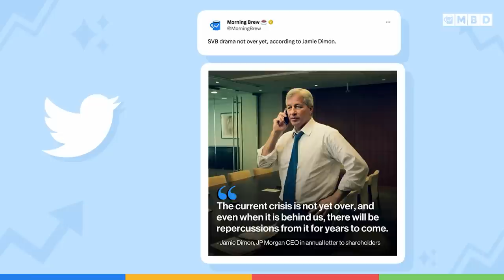Big Day for Business Fraud & Jamie Dimon Warns About Banking Crisis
Episode 32: Neal and Toby explain the business fraud charges against Donald Trump, and why they are felonies. They also discuss a former startup founder of a college financial planning site being charged with... Fraud. Plus, Jamie Dimon's warning of a possible banking crisis and if we should take those words to heart. And Google is eliminating some of their employee perks. Meanwhile a professional women's soccer team is coming to San Fran! And Neal hits Toby with some billionaire trivia, how many can you get?

00:00 - Introduction
02:00 - Trump’s business fraud charges explained
07:45 - ‘Frank’ Founder Charlie Janice Charged with fraud
11:30 - Jamie Dimon’s warning on the banking crisis
13:45 - Google cuts back on employee perks
18:00 - NWSL announces new Bay Area Team
21:00 - Billionaire Trivia

What is Donald Trump Being Charged With & Jamie Dimon Warns About Banking Crisis